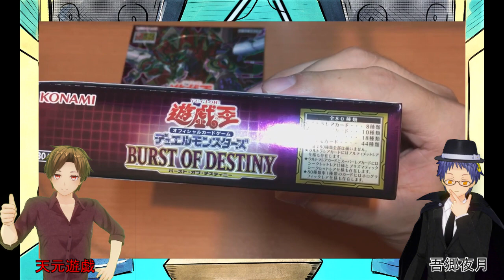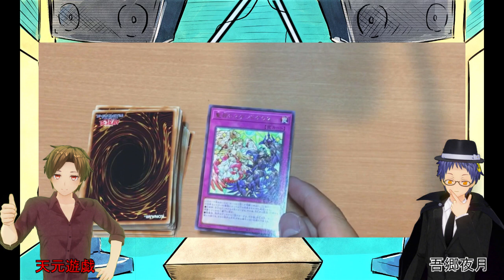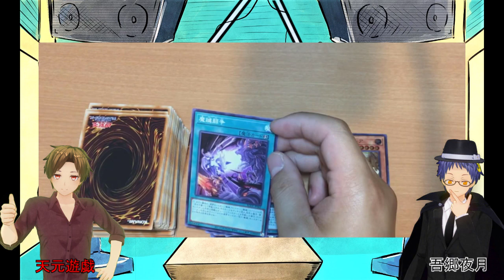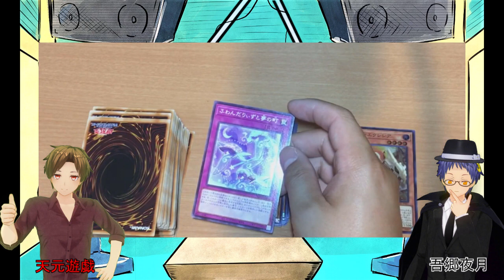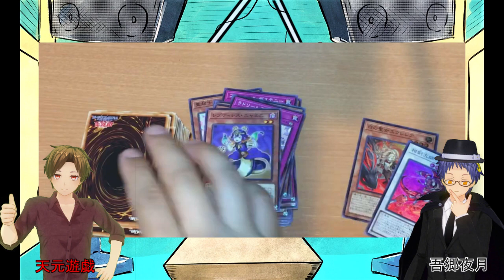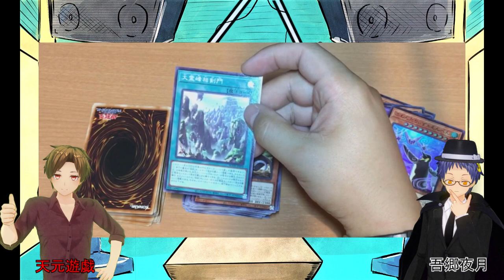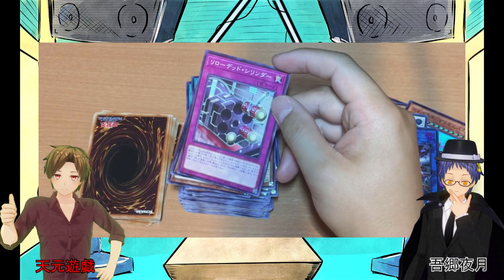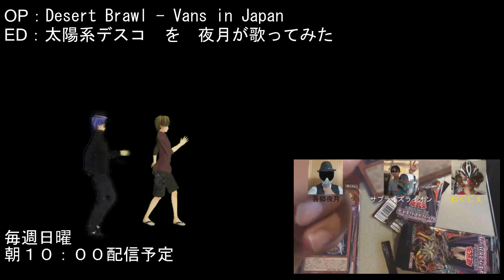【カード開封】遊戯王デュエルモンスターズ BURSTOFDESTINY（天元開封）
２０２１年７月１７日遊戯王オフィシャルカードゲームデュエルモンスターズ　BURSTOFDESTINYの発売日です。

２人で１箱分ずつ購入してきましたので、まずは天元の分から開封してきます。

音楽
OP：Desert Brawl - Vans in Japan
ED：太陽系デスコ　を夜月が歌ってみた